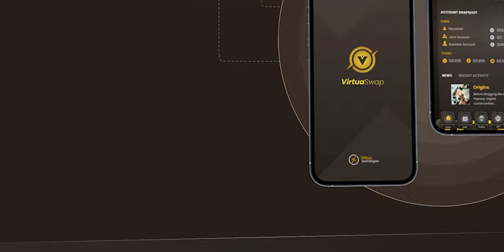Selling my Jaguar Car why..?😞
I am selling my most precious car here why?.